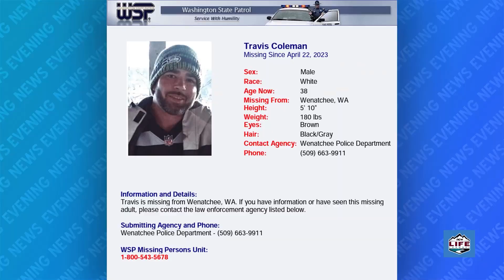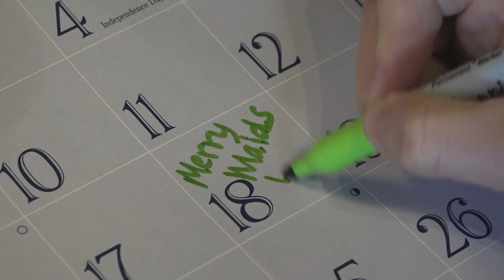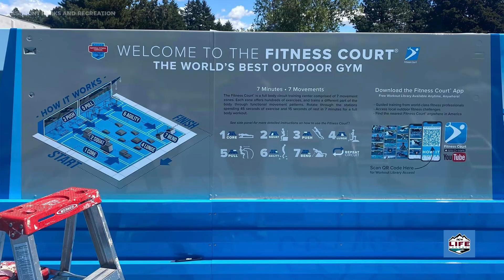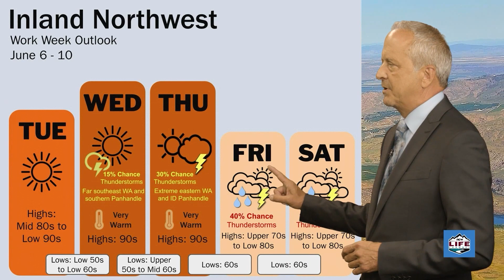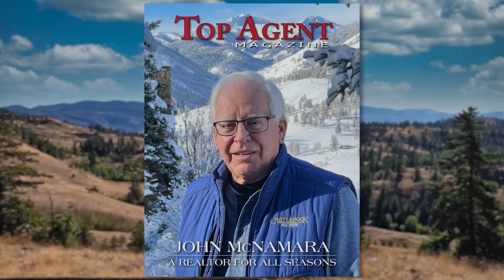NCWLIFE Evening News June 6th, 2023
A few stories we're following for you tonight, Firefighters in the Methow Valley had to contain a controlled burn that grew beyond its bounds Monday evening. The Wenatchee Valley’s largest low-cost medical system has passed a hurdle to retain its federal certification and a Wenatchee man has been missing now for a month and a half, and police are seeking public help in the search.